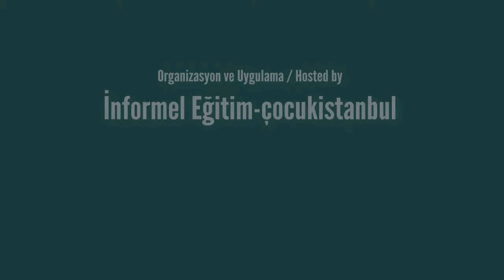Global Children's Designathon 2019 in Istanbul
Video recap of the Global Children’s Designathon 2019 in Istanbul, Turkey. Organized and hosted by Cocuk Istanbul.

In total 1.200 children in 39 cities around the world participated this year. The theme was: FOOD & CLIMATE.